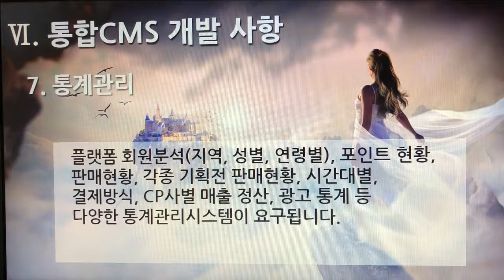[촬영] 1부. 플랫폼 제안요청서(Platform Proposal Request) - 통합 CMS개발 사항(Integrated CMS Development) 7. 통계관리